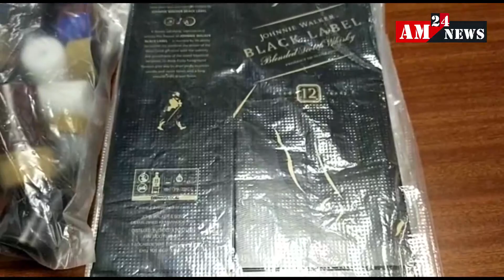तीन अवैध शराब फैक्ट्रियों के उजागर के बाद रतलाम पुलिस ने एक अंतरराज्यीय गिरोह का पर्दाफाश किया है